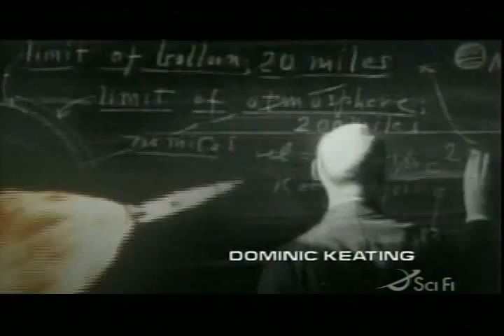Enterprise Opening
Season 2 Star Trek Enterprise Opening.